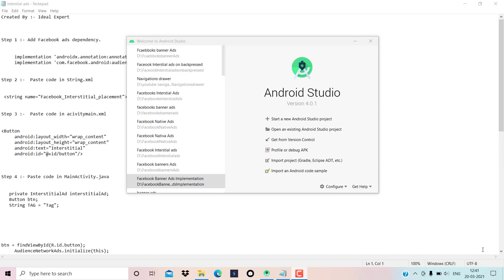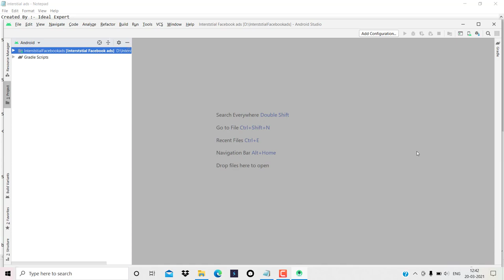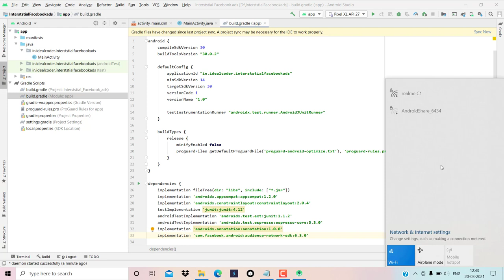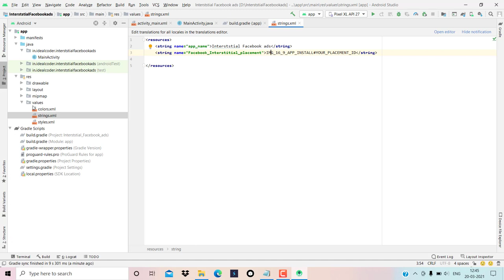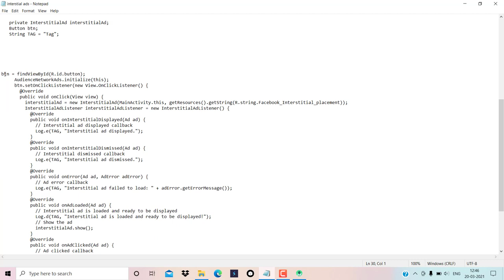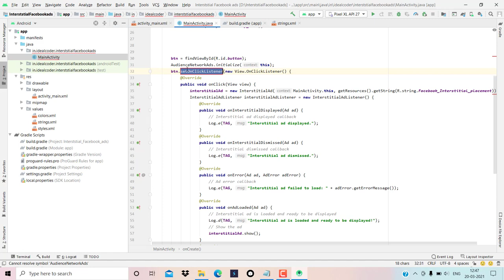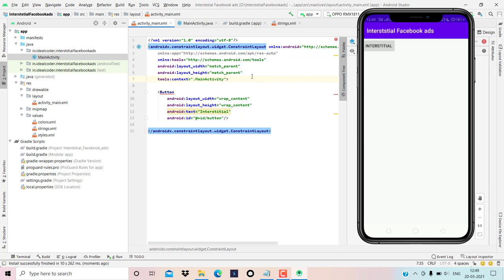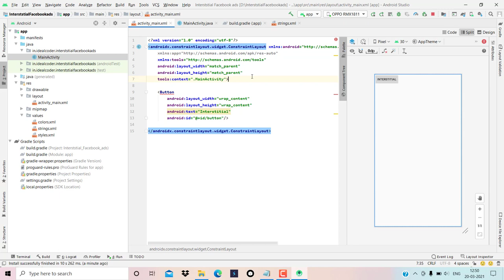How To Implement Facebook Interstial Ads In Android Studio | How To Add Facebook Interstial Ads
Hello Everyone,

  Ideal  Expert.

In this video we are discussing about How To Implement Facebook  Interstial Ads In Android Studio

Your Question

* How to implement Facebook interstitial Ads in android Studio 2021

* Facebook interstitial Ads Complete Tutorial | How to implement Facebook interstitial Ads | Facebook interstitial Ads

* Facebook Android tutorial - Placing Facebook Interstitial Ads

* How to implement Facebook interstitial ads in android - Android studio tutorial

* How to Implement Facebook Ads in Android Studio|| Facebook Banner and interstitial ads [2021]

* Android Studio Tutorial How to Add Facebook Interstitial Ad | Show Facebook Interstitial Ad Every X Seconds

* How to add Facebook Interstial Ads In Android Studio 2021

* Implement Facebook Interstial ads in android studio

* Facebook Interstial ads ko implement kaise karein

* Android Studio Tutorial How to add Facebook Interstial Ads and Earn Money 100%

* How to create Facebook Interstial Ads in Android Studio (Google AdMob)

* How to Implement Facebook Interstial  Ads In android Studio || Hindi Language

* How to implement Facebook Interstail Ads in Android Studio | Facebook Interstial Ads  in 2021

* How to place Facebook Interstial ads in android app - Android studio tutorial

* [From Scratch Completed] Place Facebook Interstitial Ads 2021 in Android

* How to create Facebook banner ads, interstitial ads, native ads, rewarded video ads in android studio

* How to Implement Facebook Interstial Ads in Android Studio||  Facebook interstitial ads [2021]

* Facebook Interstial Ads  in Android Studio with Source Code

1- How to implement Facebook interstitial Ads in android Studio 2021

2- Facebook interstitial Ads Complete Tutorial | How to implement Facebook interstitial Ads | Facebook interstitial Ads

3- Facebook Android tutorial - Placing Facebook Interstitial Ads

4- How to implement Facebook interstitial ads in android - Android studio tutorial

5- How to Implement Facebook Ads in Android Studio|| Facebook Banner and interstitial ads [2021]

6- Android Studio Tutorial How to Add Facebook Interstitial Ad | Show Facebook Interstitial Ad Every X Seconds

7- How to add Facebook Interstial Ads In Android Studio 2021

8- Implement Facebook Interstial ads in android studio

9- Facebook Interstial ads ko implement kaise karein

10- Android Studio Tutorial How to add Facebook Interstial Ads and Earn Money 100%

11- How to create Facebook Interstial Ads in Android Studio (Google AdMob)

12- How to Implement Facebook Interstial  Ads In android Studio || Hindi Language

13- How to implement Facebook Interstail Ads in Android Studio | Facebook Interstial Ads  in

14- How to place Facebook Interstial ads in android app - Android studio tutorial

15- [From Scratch Completed] Place Facebook Interstitial Ads 2021 in Android

16- How to create Facebook banner ads, interstitial ads, native ads, rewarded video ads in android studio

17- How to Implement Facebook Interstial Ads in Android Studio||  Facebook interstitial ads [2021]

18- Facebook Interstial Ads  in Android Studio with Source Code